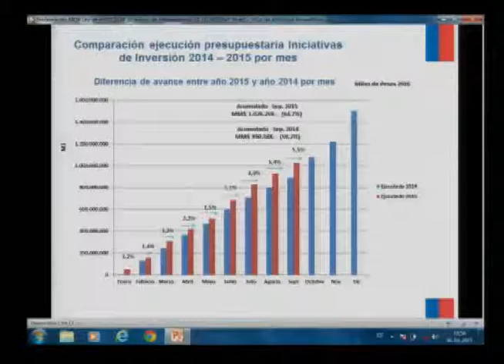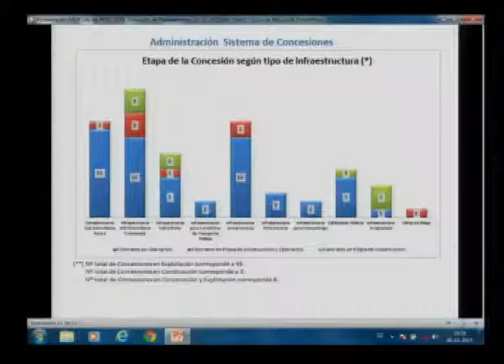Comisión de Obras Públicas 06 10 2015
Más información